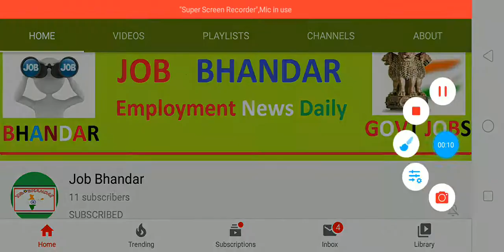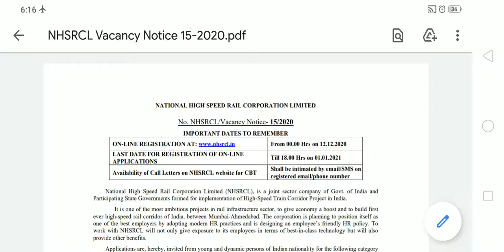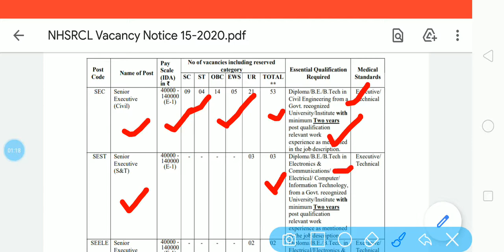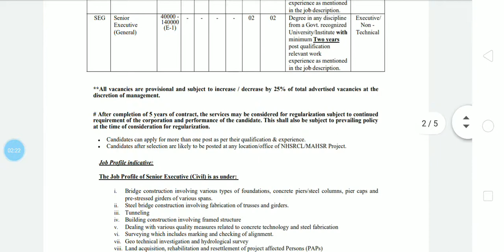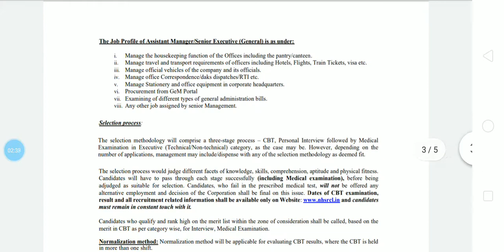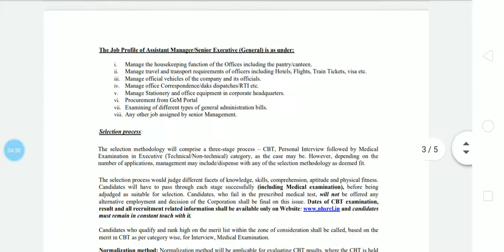NHSRCL Recruitment 2020-21 for Assistant Manager/ Senior Executive Posts || All India Jobs || No Fee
NHSRCL Recruitment 2020-21 has released by National High Speed Rail Corporation Limited for all job seekers who want to get job for the posts of Senior Executive (Civil/ S&T/ Electrical/ General) and Senior Executive (General). National High Speed Rail Corporation Limited has released 61 vacancies for offered posts so eligible applicants are required to apply for NIRDPR Vacancy 2020 on or before the closing date. Job seekers need to apply through online mode by using official website i.e. by 01/01/2021.

दोस्तों, आप निचे दिए गए लिंक से NHSRCL भर्ती 2020 के बारे में पूरी Details आसानी से देख सकते हो. आप NHSRCL Recruitment 2020 Notification PDF को National High Speed Rail Corporation Limited Official Website से भी प्राप्त कर सकते हो. दोस्तों, अगर यह video आपको पसंद आई हो तो इसे Like, Shear, Comment जरुर करें.

NHSRCL Recruitment 2020
NHSRCL Recruitment 2021
NHSRCL Recruitment Notification
NHSRCL Bharti 2020
NHSRCL Vacancy 2020
NHSRCL Online Form 2020
NHSRCL Jobs 2020
NHSRCL Notification 2020
National High Speed Rail Corporation Recruitment 2020
National High Speed Rail Corporation Recruitment 2021
National High Speed Rail Corporation Vacancy 2020
NHSRCL Recruitment 2020 Assistant Manager
NHSRCL Assistant Manager Recruitment 2020
NHSRCL Assistant Manager Recruitment 2021
NHSRCL Assistant Manager Vacancy 2020
NHSRCL Assistant Manager Jobs 2020
NHSRCL Senior Executive Recruitment 2020
NHSRCL Senior Executive Vacancy 2020
NHSRCL Senior Executive Jobs 2020
Latest Government Jobs
Sarkari Naukri